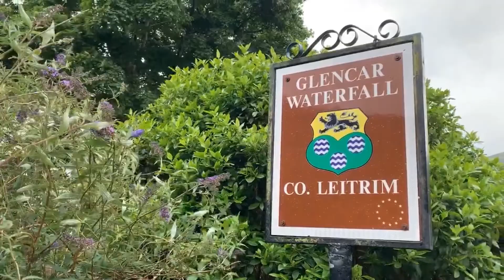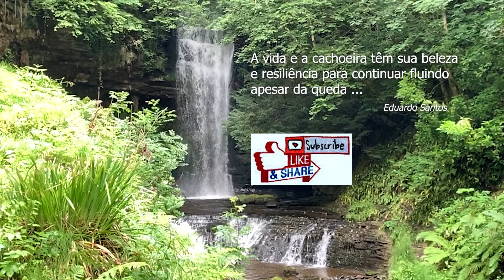Glencar Waterfall and its origins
15m hight a romantic waterfall in a picturesque wooded walk.
Also the attempt to find out where the water flow comes from?

Location: Formoyle, Glencar, Co. Leitrim. - lencar Waterfall is situated near Glencar Lake, 11km west of Manorhamilton in County Leitrim
Added in conjunction with this tracking a walking through “Bog Road”, Co. Sligo

Distance from Sligo Town: approximately 13,2km

iPhone XR – GoPro Hero3+
Format: H.264 preset: High Quality 1080p HD

Software editor:
Adobe Premire Pro 2020
Power Point & Video Editor (Windows)